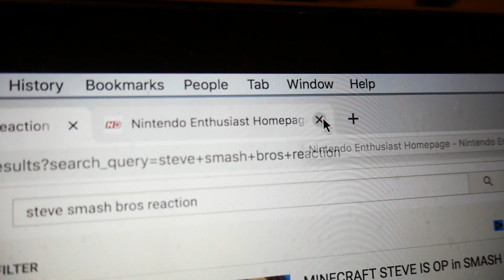Realizing What Minecraft Steve in Smash REALLY Means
I came across this video of Twitch streamer Shokio comedically reacting to Minecraft Steve in Super Smash Bros. Ultimate. I thought it’d be the perfect video to make a skit with. I asked Shokio if he was ok with me making it and he said it’s okay! Here’s me realizing what Minecraft Steve means for Smash Ultimate.

Thanks Shokio for being a good sport!